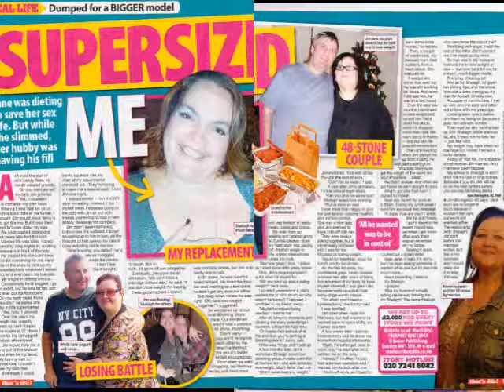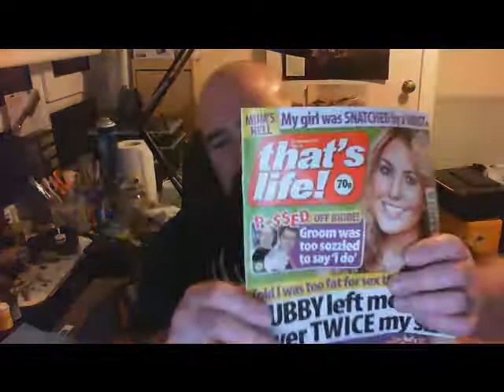Trash magazines, a male view.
She who must be obeyed, my matriarch, brought a women's magazine home and asked if I'd like a swatch at it. I couldn't resist the 'fat burd dumped for fatter one' headline. The reality was completely different, of course. 'Selfish and morbidly obese woman chases devoted husband away' probably wouldn't sell magazines.
If you can't make out the article in the video, try zooming these photos